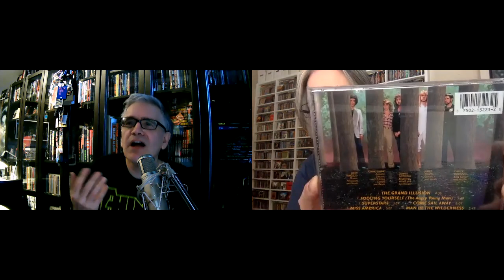Perfect Albums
Join Pete Pardo & Martin Popoff for a discussion of our favorite 'perfect albums'...those albums that are, start to finish, absolute masterpieces!